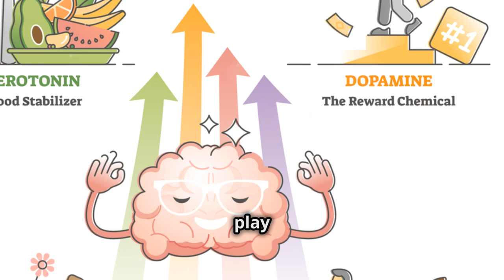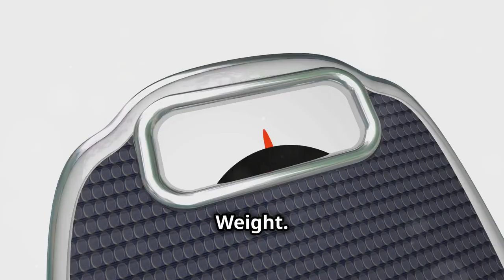5 REASONS WHY SLEEP IS CRUCIAL FOR YOUR HEALTH!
"Hey everyone! Today, we're going to talk about something we all need but often don't get enough of—sleep! Here are five crucial reasons why getting a good night's sleep is so important. Let's dive in!"